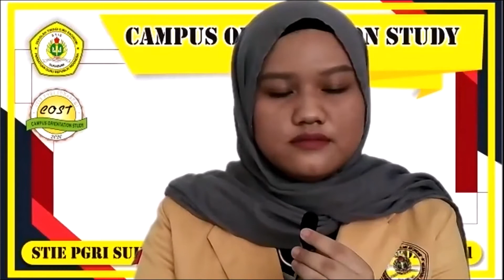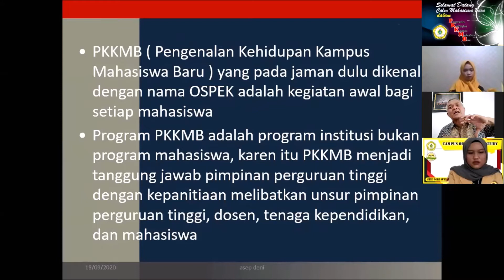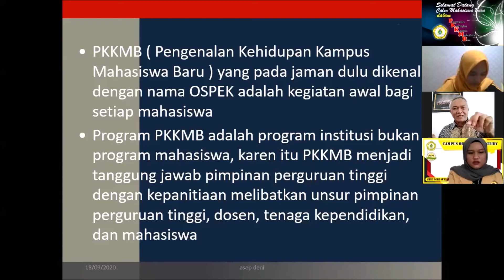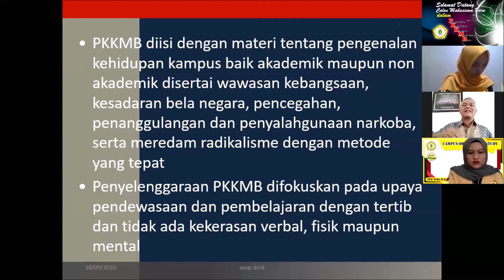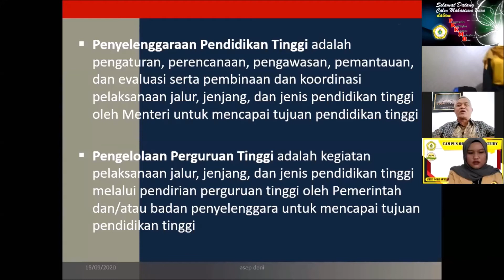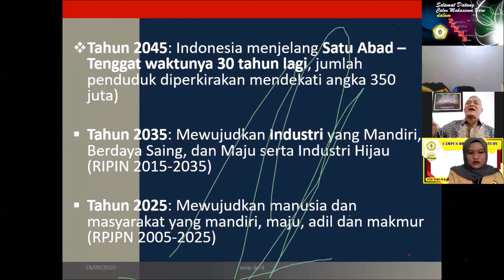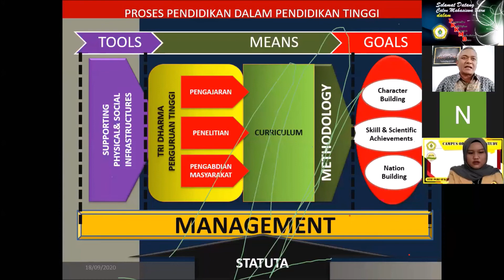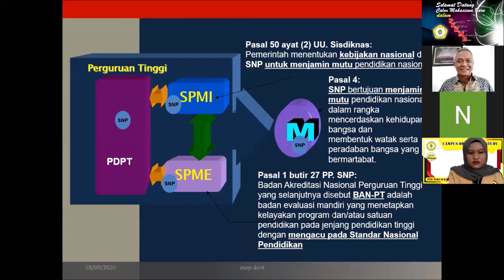PKKMB 2020 - Pembukaan & Materi Kebijakan Umum STIE PGRI Sukabumi oleh Ketua